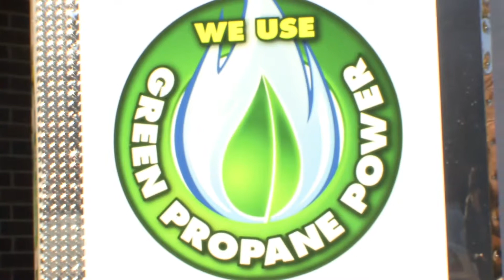The Humidor on Alternative Fuels and Green Propane Power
Moore thinks that alternative fueled vehicles are a great idea as long as the fuel is available.

Hansen talks about the 1 pound refillable cylinder from Manchester Tank that he uses for his small lawn equipment and shares the benefits of this new revolutionary product. It's portable and affordable.